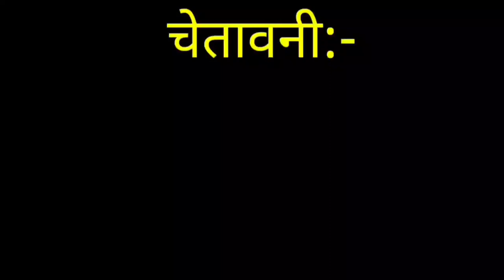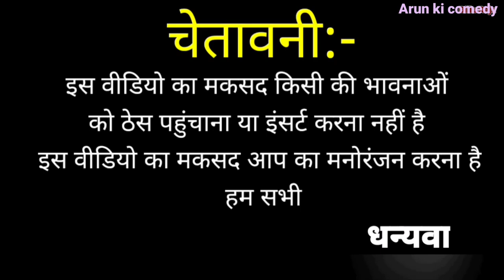Comedy Show | Back To Back Comedy | Pushpa song | Arun Ki Comedy | Comedy Video | Akshay Kumar Song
comedy video
comedy
comedy videos
comedy videos 2022
funny video
funny comedy
comedy funny video
funny videos
my family comedy video
assamese comedy video
hasir comedy
comedy comedy
fun video,desi comedy
kauwa biryani comedy video
new comedy videos 2022
hindi comedy

COMEDY VIDEO | AESI COMEDY NAHI DEKHI HOGI | ARUN BHAIYA KI COMEDY | FUNNY VIDEO | Arun info hub

comedy video
comedy videos
funny video
comedy
comedy videos 2023
funny videos
desi comedy video
must watch maha funniest comedy video
viral comedy
funny video 2023
villege comedy
desi comedy
pk comedy video
fun video,best comedy
comedy 2023
funny videos 2022
comedy video sofik

हँसी मजाक वाली वीडियो
हँस हँस के हो जयोगे लोटपोट
बिल्लू कमडी
हिंदी गाने
ओल्ड गाने
पुराने गाने
हँसी मजाक
ओल्ड सोंग

old song
comedy ka baap
comedy show
comedy dhamaal

arun ki comedy
comedy video
funny video
hindi song
old song
billu comedy
billu ki comedy
ajab gajab comedy
ranjeet bhaiya
bihari ladka
new funny video
choti jiji comedy
arun bhaiya
arun bhaiya ki comedy
my family
the comedy kindom
amit bodana
tending
real life
fun video
comedy central
ashish chanchlani
very special new funny video
arun saxena
|arun saxena vlogs
arun vlog
old song
comedy ka baap
comedy show
comedy dhamaal